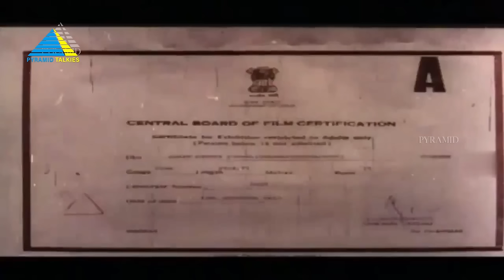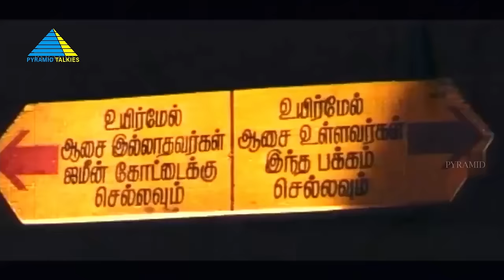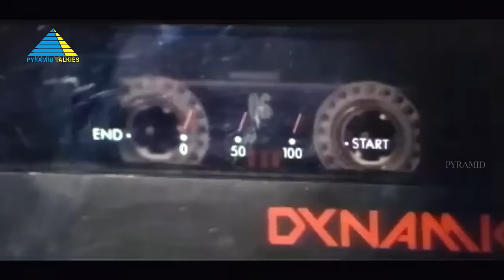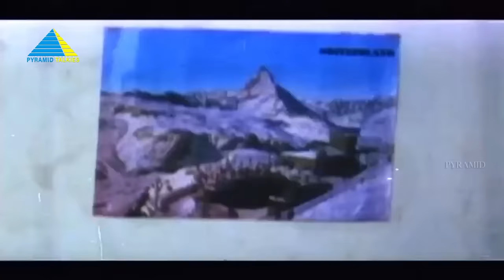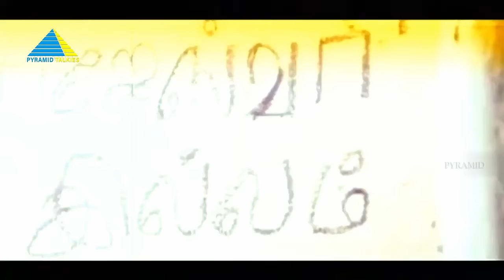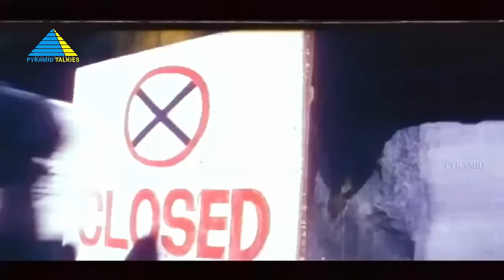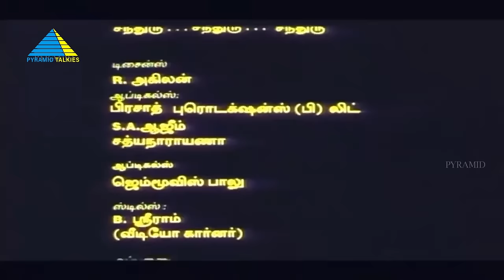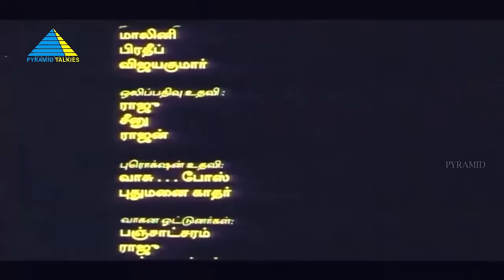Jameen Kottai (1995) | Tamil Full Movie | Kalaipuli G. Sekaran | Seetha | Full(HD)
Several people who believe there is a hidden treasure in a palace plan to find it. But what starts off as a desperate endeavour, ends with a series of misfortunate events occurring one after another.

Directed by Ramchandar
Written by Kalaipuli G. Sekaran
Produced by Pon. Kumar
Starring Kalaipuli G. Sekaran, Seetha
Cinematography Raveendar
Edited by Lakshmi Shankar